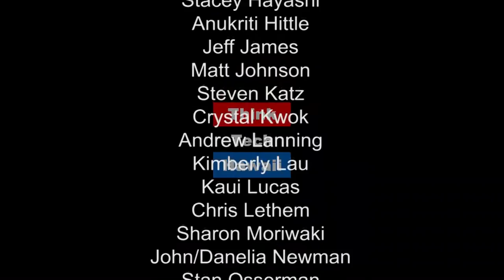The Con Life - It's Not What You Think! Amazing Hawaii Comic Con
Jimmy Jay and Sam Campos are the founders of the Hawaii Comic Con and local creators of Pineapple Man and Dragonfly. Join us as we hear about the Amazing Hawaii Comic Con coming up next weekend, the trials and tribulations of being a local creator, trying to tell stories, Con culture and the Hawaii Comic Alliance.